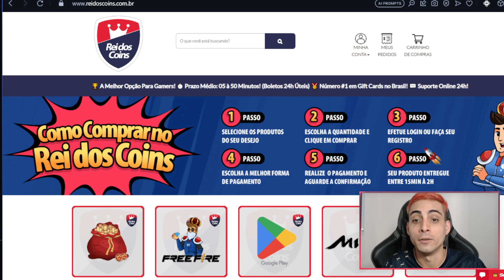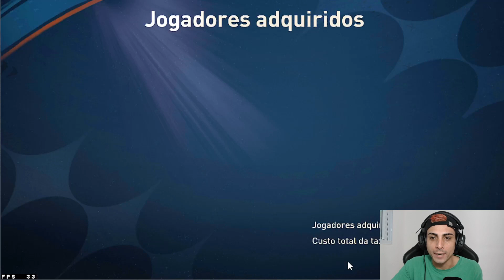LOUCURA 😱💥 MONTEI UM TIME COM METADE DA LA LIGA E METADE DA PREMIER | FIFA MOBILE 23